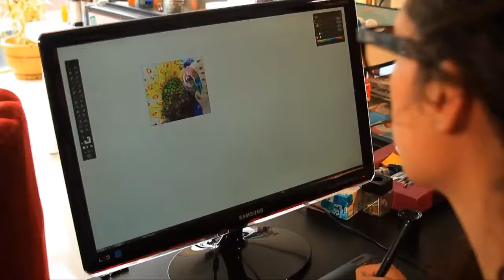Daniela Arboleda EXPRESARTE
Artist Daniela Arboleda tells us what inspires her, what moves her and how she's come to far in the world of art.